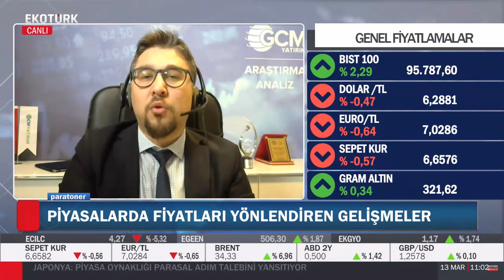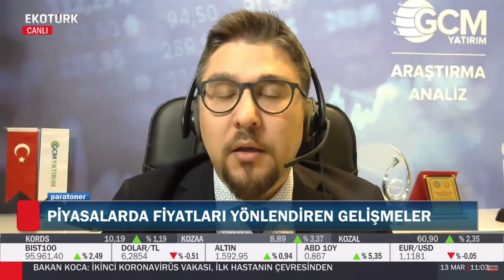13 Mart 2020 / EKOTÜRK TV / EURUSD ve GÜMÜŞ Fiyatlarına Yönelik Beklentilerim!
Değerli İzleyiciler,

Bugün saat 11.00’de EKOTÜRK TV’de sevgili Murat TUFAN ile yapmış olduğumuz telefon bağlantısında EURUSD ve Gümüş fiyatlarına yönelik beklentilerimi aktardım.